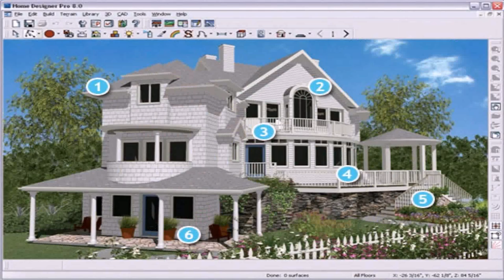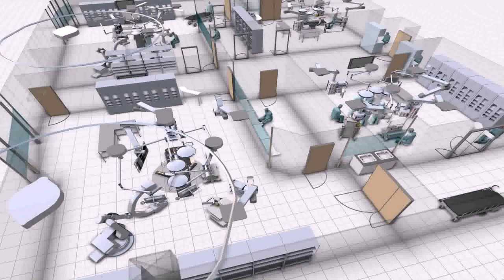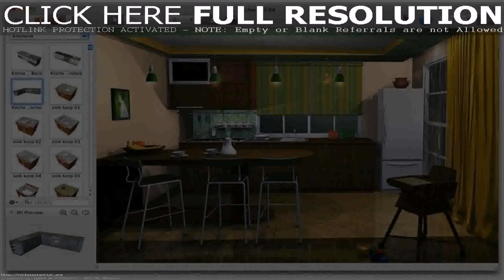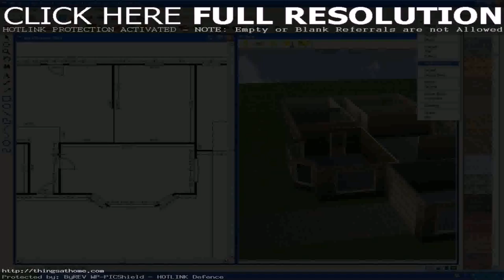3d House Design Exterior Online - Gif Maker DaddyGif.com (see description)